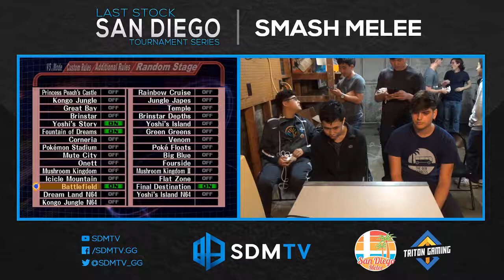LSSD 101 - Quixotic (Marth) vs. B2S | Sway (Peach) - SSBM WR2 - Smash Melee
Last Stock SD 101
Location: [GLG] House
April 10, 2017
Hosted by the San Diego Melee Community